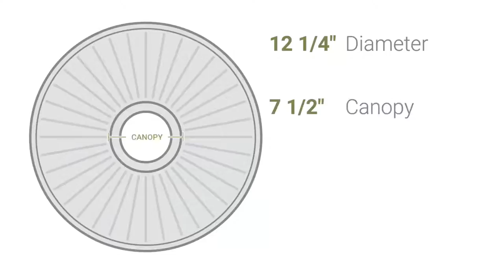Ekena Millwork CM12RI 12 1/4"OD x 7 1/2"ID x 7/8"P Ribbon with Bow Ceiling Medallion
Ekena Millwork CM12RI 12 1/4"OD x 7 1/2"ID x 7/8"P Ribbon with Bow Ceiling Medallion (Fits Canopies up to 7 1/2")